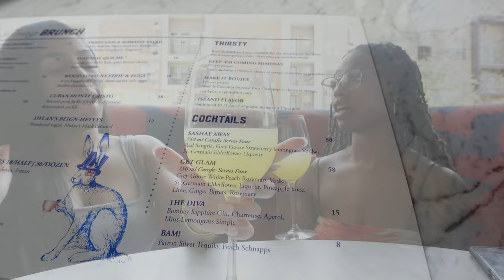Commons Club Dallas TX Sunday Funday Brunch Foodie Date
Commons club located inside the Virgin Hotel
Sunday Funday Foodie Date with my Love @De_anora.x

-Drag Brunch details on website